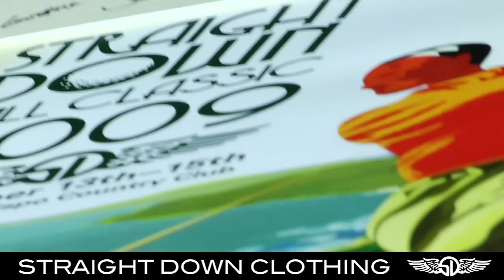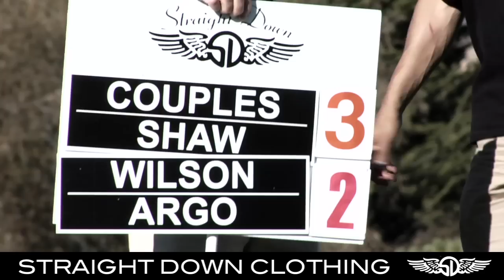Straight Down Show Reel - Fall Classic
A highlight reel of the Straight Down Fall Classic, featuring PGA Tour Pros Roger Tambellini, Chris Tidland, Edward Loar, Loren Roberts, Fred Couples, Mark Wiebe, Scott Simpson and more.

The event is hosted by Straight Down Clothing and held every year in San Luis Obispo, CA.

Straight Down Clothing is a leader in high-quality, professional golf and lifestyle apparel and accessories.

Become a fan of Straight Down and see more photos and videos

We'll see you on the course!!

Shot and edited by Joseph Olesh